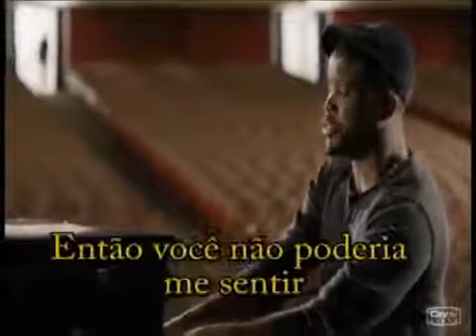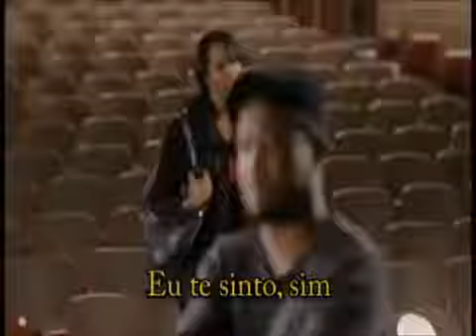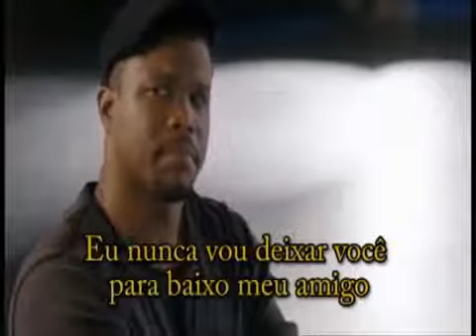Música do filme A filha do pastor- Você não conseguia me ver( romance gospel)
Paz